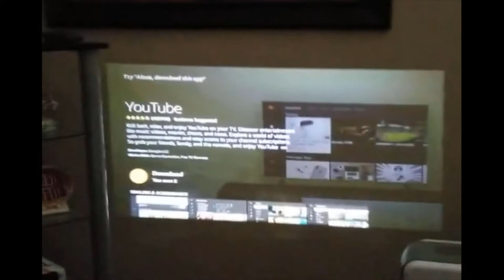Trying out our new Indoor/Outdoor PROJECTOR